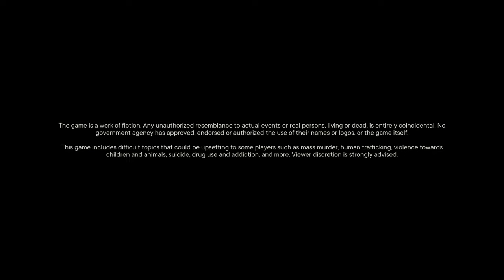How to complete operation Harpoon Farcry6